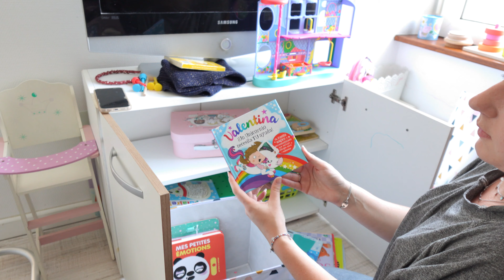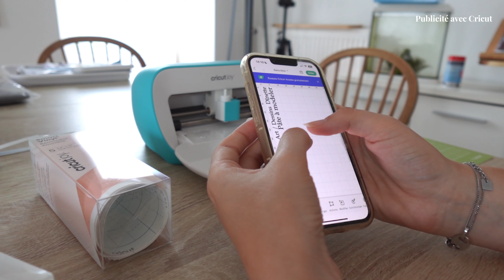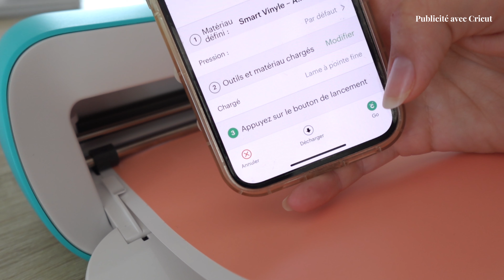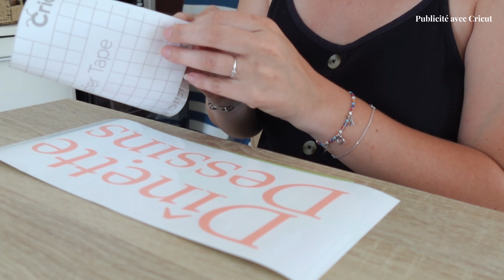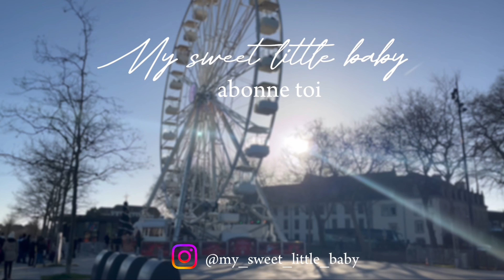RANGEMENT ET ORGANISATION 🧺 Tri pour un intérieur sain • My Sweet Little Baby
Bienvenue dans motivation du dimanche, rangement et organisation pour un intérieur plus sain. Ces videos seront tournées en plusieurs parties car je vous assure, il y a du boulot...

Pour celles et ceux qui ne me connaissent pas, bienvenue sur ma chaîne YouTube 🍭
Je me présente je suis Clémence, j’ai 26 ans, et je suis la jeune maman d’Angelina qui a 3ans, et Valentina qui a 1an.

Par ici c’est une chaîne plaisir, une chaîne en toute bienveillance qui aborde le quotidien de jeunes parents, les + les - et les bons plans.

N’hésites à me laisser un commentaire si tu as une question ou si tu as besoin d’une référence☀️

Clémence 🌾

Vidéo en collaboration avec @Cricut pour réaliser les stickers sur boites de rangement.